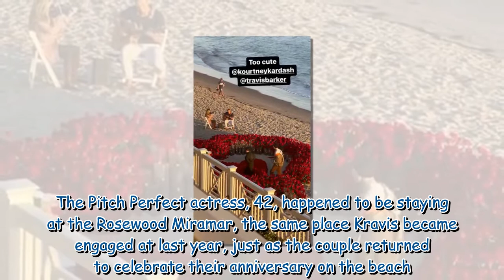Rebel Wilson captures Kourtney Kardashian and Travis celebrating their proposal anniversary 326293